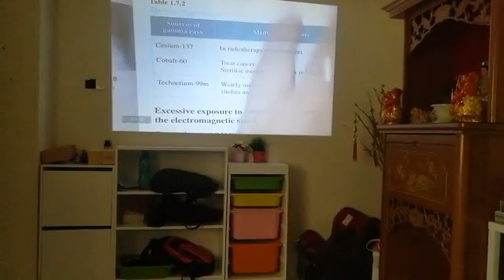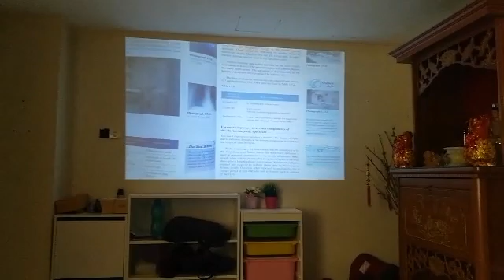Protable Visualizer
Visualizer connects to a projector without the use of a laptop.